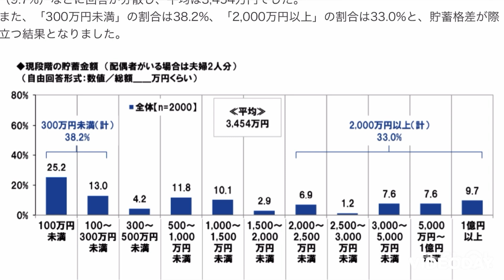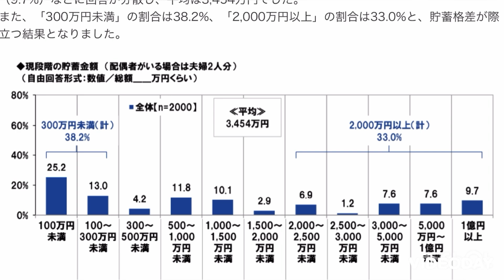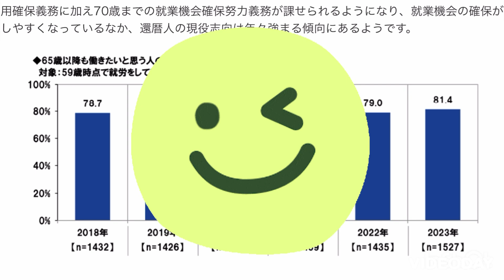ここまで拡大した老後格差！最新の調査結果に驚きを隠せない！定年後も働く？平均貯蓄額 50代 60代／高齢者の生活／老後の資金がありません／老後2000万円問題とは／老後の不安／いくらあれば安心